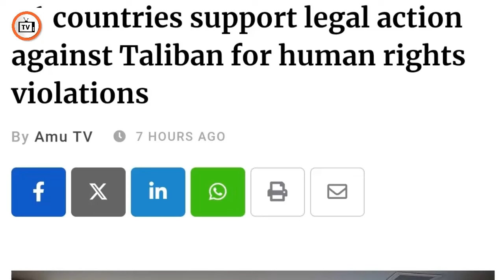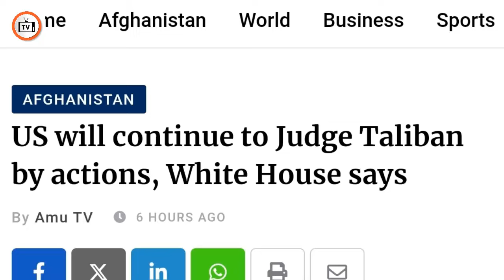Why is the Taliban government and withdrawal from Afghanistan still under discussion in America?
Why is the Taliban government in America and the withdrawal of the American army from Afghanistan still under discussion?